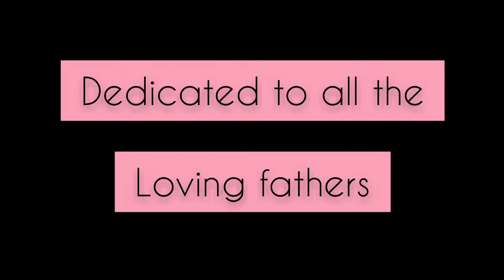Main Dil Tu Dhadkan | Cover | Swaminathan Iyer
Main Dil tu Dhadkan (Cover) by Swaminathan Iyer